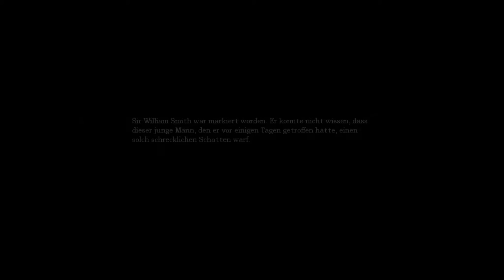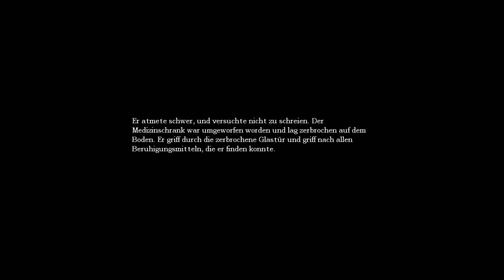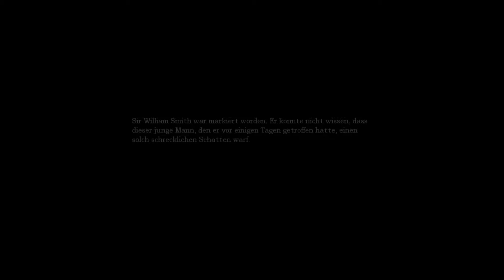#008 Amnesia - The Dark Descent - Auf ins Maschinenteillager :x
►►► Dieses Let’s Play ◄◄◄
Auf der Suche nach den lustigen Stäben für den Aufzug..o.O

►►►Dieses Spiel ◄◄◄

► Release am: 8. September 2010

► Spiel: Amnesia - The Dark Descent

► Kurzbeschreibung:

       Die letzten verbleibenden Erinnerung verschwinden in die Dunkelheit.

       Dein Verstand versinkt im Chaos und nur das Gefühl, gejagt zu werden, bleibt.

        Du musst entkommen.

Amnesia - The Dark Descent steckt dich in die Rolle von Daniel, als er in einem verwüstetem Schloss erwachte; kaum in der Lage sich an irgendetwas zu erinnern. Du erkundest nicht nur die unheimlichen Wege, sondern auch Daniels beunruhigende Erinnerungen.

►►►Dieser Admiral ◄◄◄